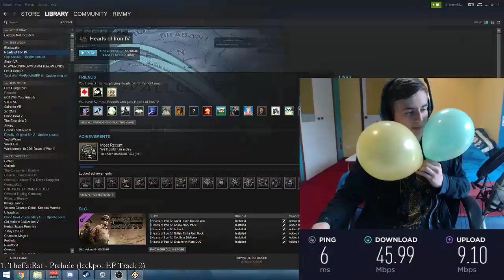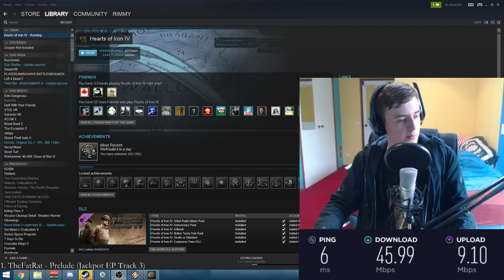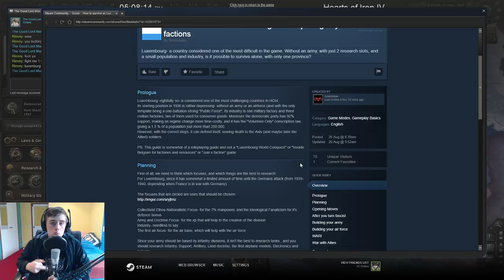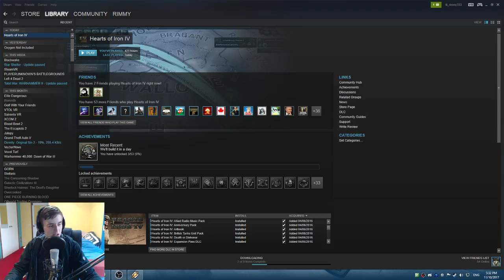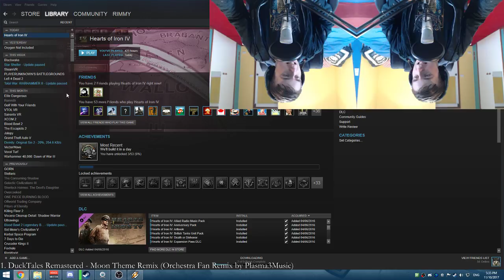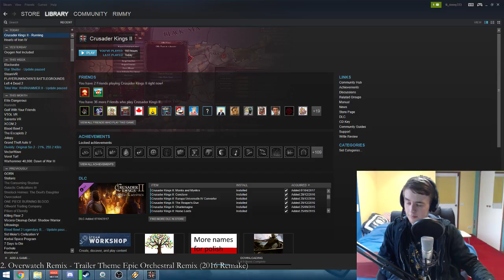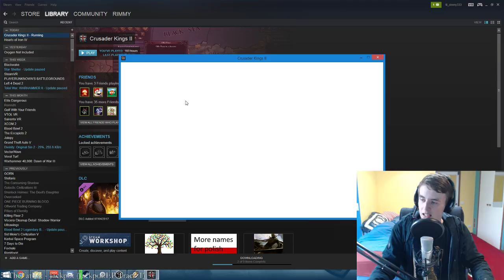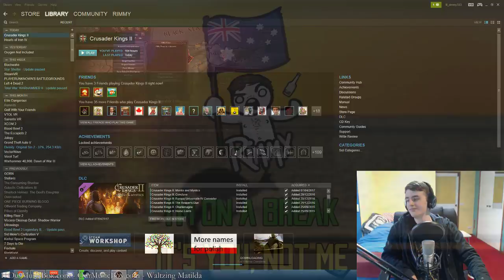FUCKING PARTY TIME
go follow here cause this is where the rest of the streams will be: